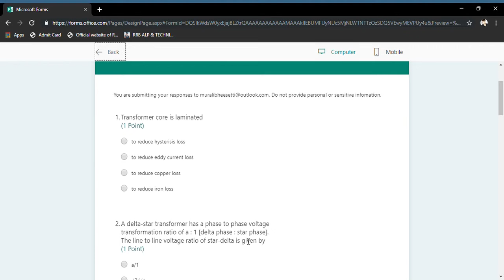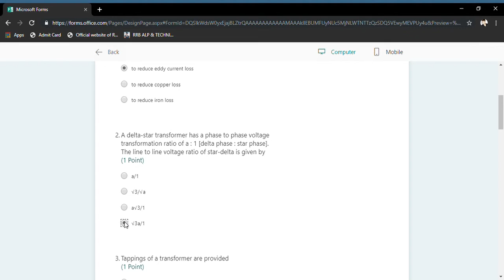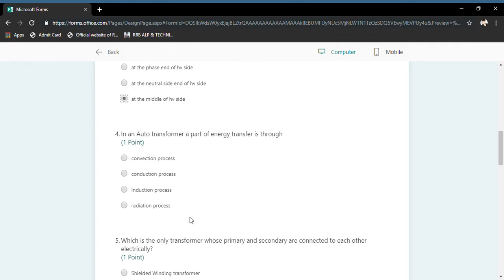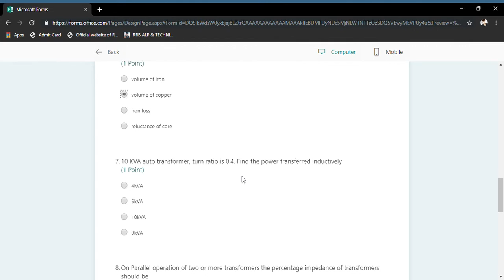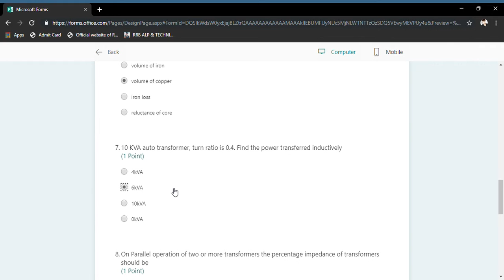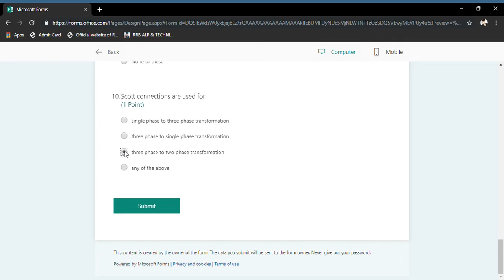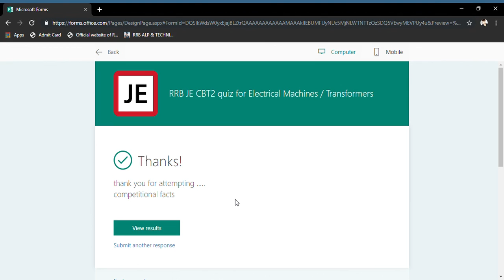RRB JE ELECTRICAL MACHINES/TRANSFORMERS QUIZ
Welcome to Competitional Facts Channel .competitionalfacts channel gives you "latest and fast job updates" and cutoff's and "results updates" and "previous year papers" and pdf's and free online tests of so many competitive exams espicially rrb je/ ssc je

For rrb je Materials and pdf's and ssc je previous papers & free online tests  go to